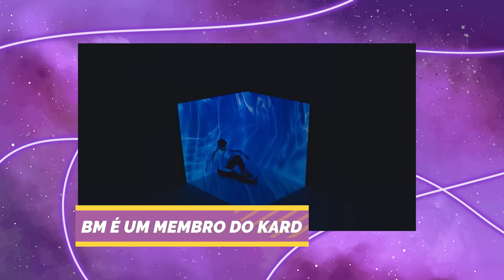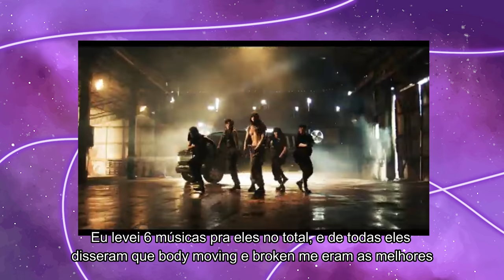BM DO KARD CONTA TUDO: O lado difícil de ser idol, amizade com Stray kids… (BM of KARD INTERVIEW)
Hoje viemos trazer um colab MAIS DO QUE ESPECIAL: BM DO KARD! Nascido nos estados unidos em 1992, desde 2016 ele faz parte do KARD um grupo de kpop misto, que debutou sob o selo da DSP MEDIA, no grupo ele atua como main dancer e lead rapper e atualmente está promovendo solo seu PRIMEIRO EP “the fisrt statement”

Veja ele abrindo o jogo sobre as dificuldades vida de trainee, tudo sobre o podcast GET REAL, sua família brasileira e mais…

Quem somos?